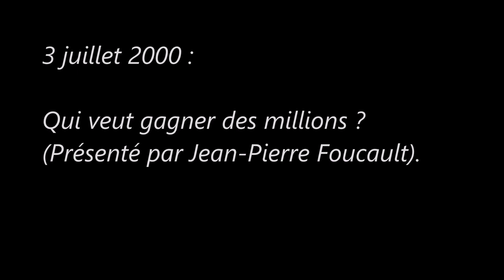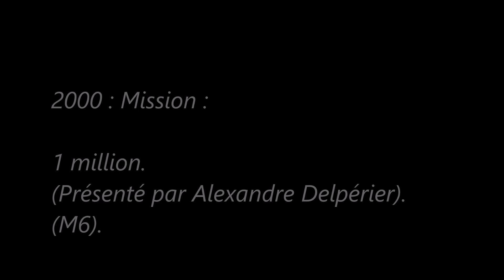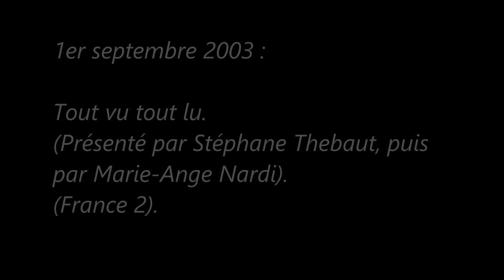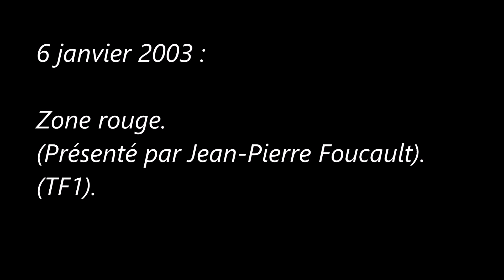Histoire de la Télévision Française des Années 2000 (Jeux) 2000/2003